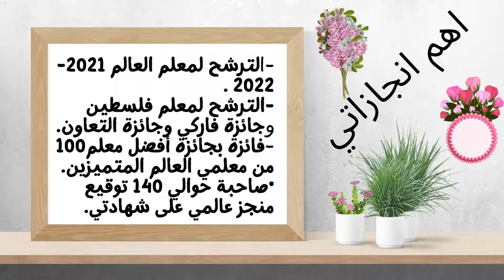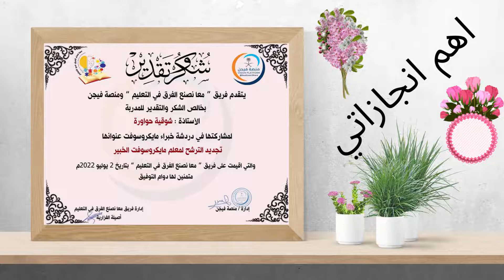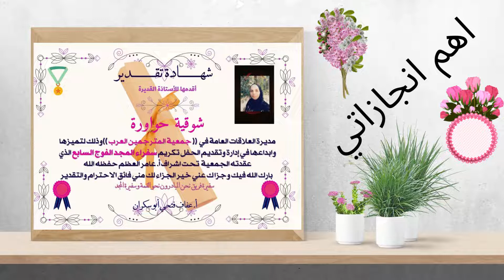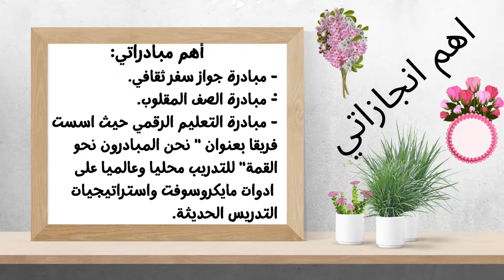انجازاتي - شوقية حواورة